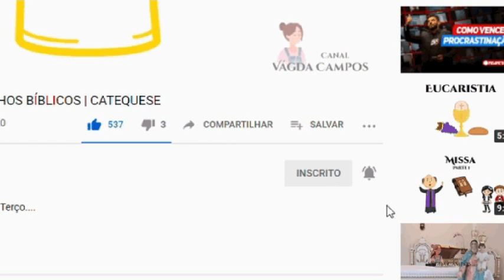SÃO FELIPE NERI | DESENHOS BÍBLICOS | CATEQUESE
Uma breve catequese sobre a vida do santo da alegria, São Felipe Neri.